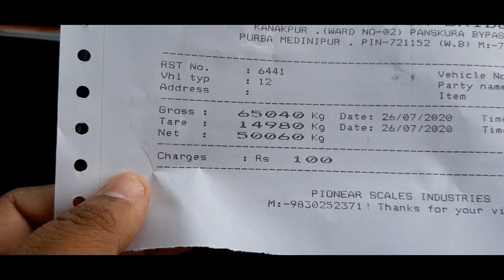देख लो ऐसे होता है गिट्टी का वजन बढ़ाने के लिए हेरा फेरी ! Stone weight measurement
नमस्कार दोस्तों ,
कैसे हो आप सब मैं यहाँ इस नए चैनल में आप सभी का स्वागत करता हूँ , यह हमारा व्लॉग / कंस्ट्रक्शन / मटेरियल के वीडियो आपको देखने को मिलेगा , तो प्लीज इस चैनल को भी प्यार & सपोर्ट दीजिएगा .
आज का वीडियो है कि स्टोन /गिट्टी को कांटा / वजन करते समय कैसे आपके साथ कैसे धोका किया जाता है , गिट्टी में पानी डाला गया है ताकि इसका वजन बढ़ेगा , पानी डालने से गिट्टी का वजन 500 KG से 1000 Kg  तक बढ़ जाता है | इससे आपको नुक्सान हो सकता है , इसलिए अगर ऐसा कभी आपके साथ हुआ तो आप इसका हर्जाना ले सकते है , जिससे आप गिट्टी ले रहे हैं |

आप हमें इंस्टाग्राम / फेसबुक में फॉलो कर सकते हैं